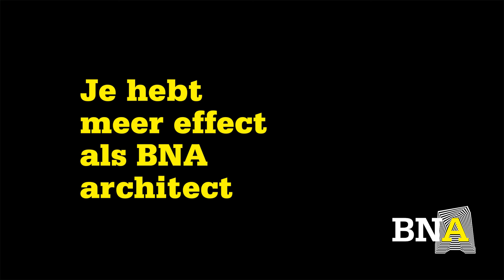Het effect van Do Janne Vermeulen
In deze video vertelt Do Janne Vermeulen over haar effect als BNA Architect. Do Janne Vermeulen is architect-directeur en founding partner van Team V Architectuur Kijk voor meer informatie en alle ‘effect van een BNA Architect’ op